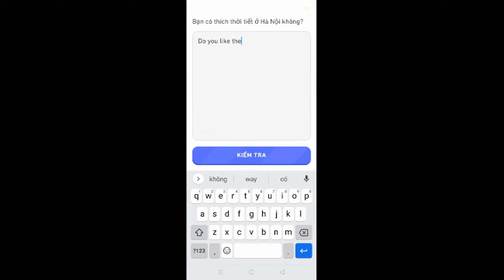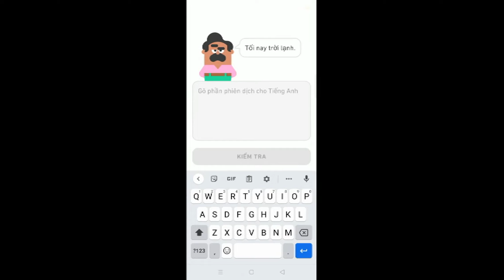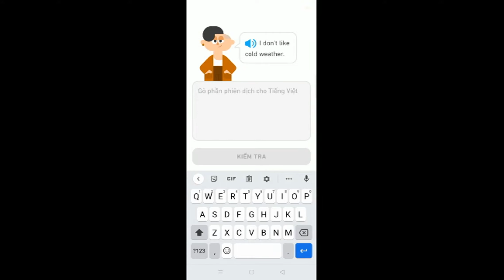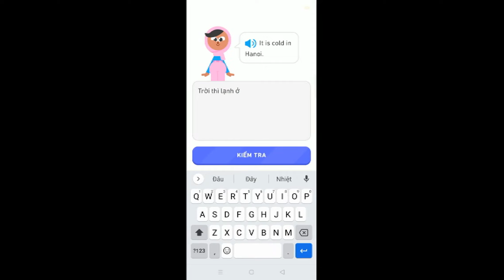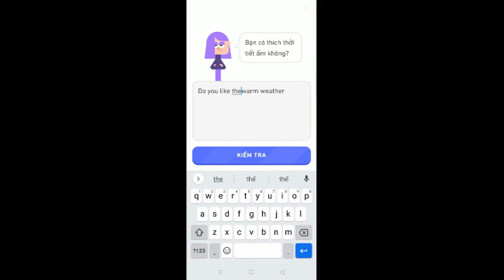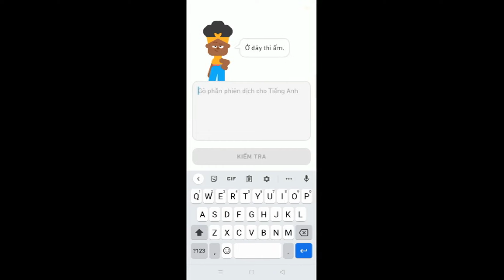Chủ đề: Thời tiết - Hãy Học Tiếng Anh Với Mình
Khoảng thời gian nghỉ là lúc mọi người đọc theo hoặc là suy nghĩ câu trả lời nhé